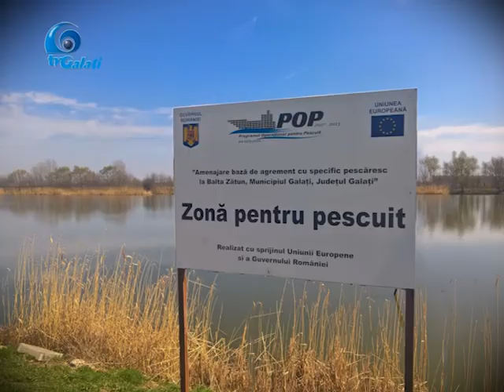IPA REGIUNEA 2 GALATI ORGANIZEAZA CONCURS DE PESCUIT LA ZATUN